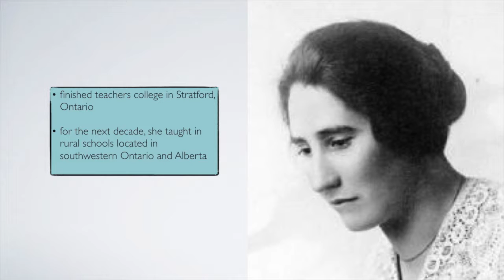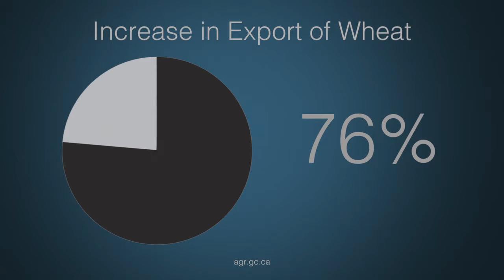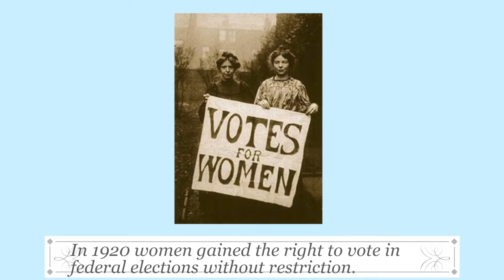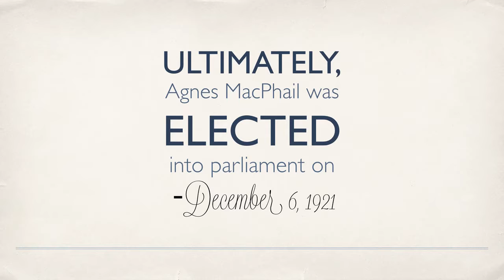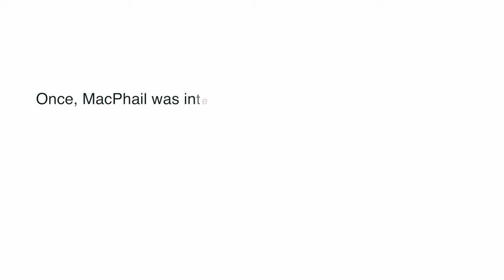Agnes MacPhail - History ISU pt1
History ISU BY MYMY TRAN on Agnes MacPhail. Created in 2015 (December)